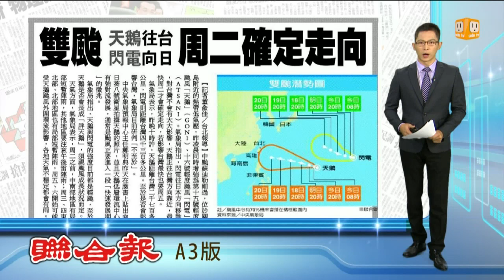【2015.08.16】天鵝 閃電來不來？周二確定走向 -udn tv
中颱"蘇迪勒"剛過，位於關島附近的熱帶低氣壓，昨天凌晨同時增強為第十五號輕度颱風「天鵝」和第十六號輕度颱風"閃電。完整內容 , FB , Twitter , G+